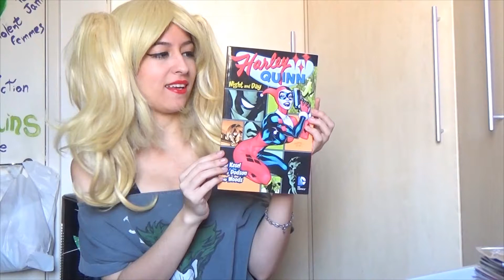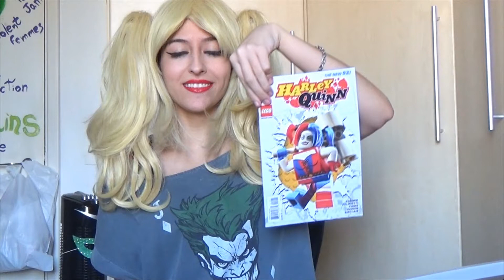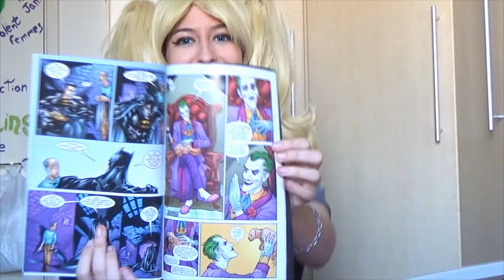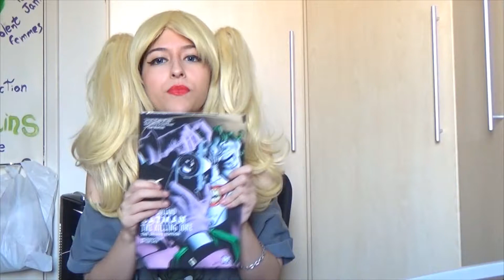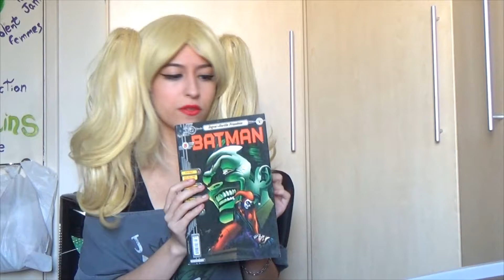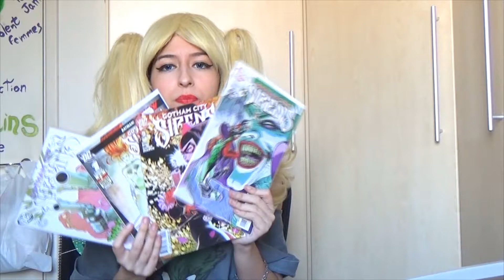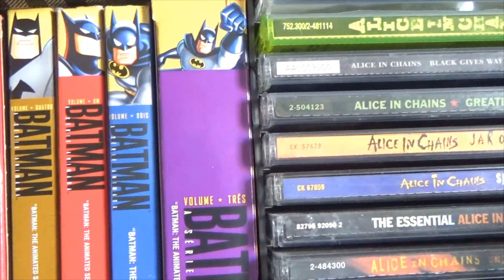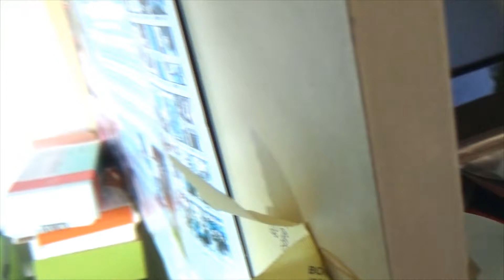Coleção Joker x Harley da Tia Harley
Oi gente, vocês sabem que fiquei um longo tempo sem postar vídeos, mas agora espero ter voltado. Só não fiz o Tia Harley Responde, porque não tinha muitas perguntas e eu esqueci de pegar elas :P então por favor me mandem de novo pela minha pagina! :D
Espero que gostem desse vídeo, mesmo sendo longo e tudo mais, e espero que não cansem de ouvir minha voz / ver minha cara nesses longos 30 e poucos minutos xD